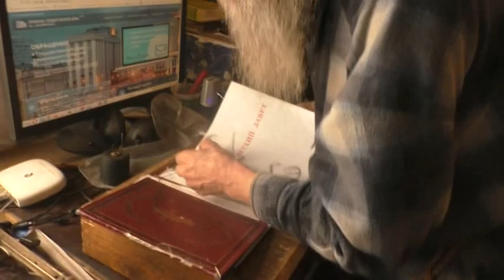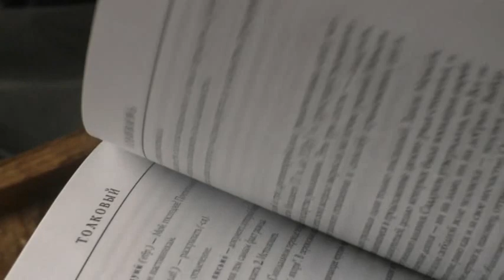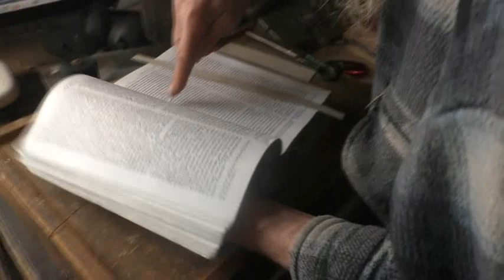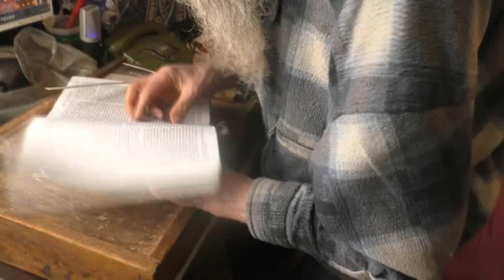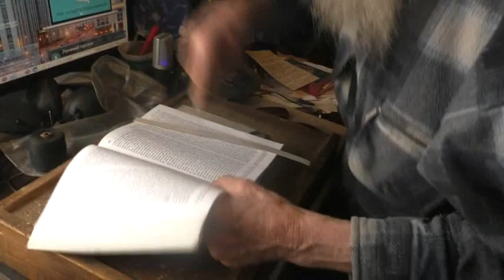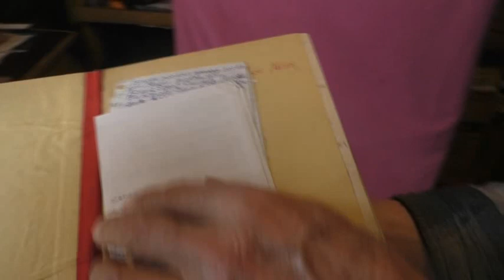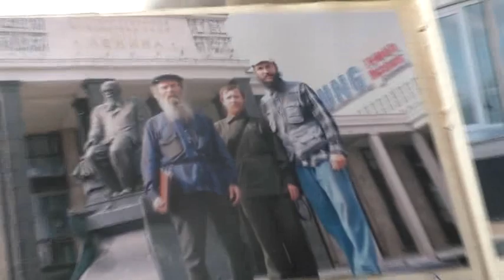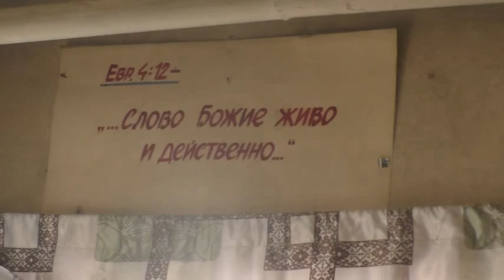Переплёт святой Библии. 12. 02. 2021